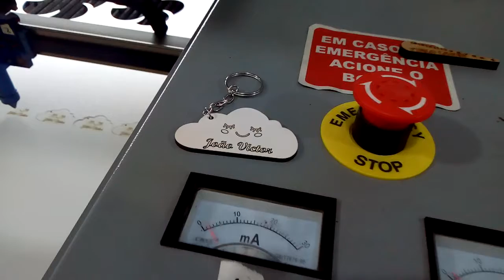Máquina Laser Corte Gravação fabricação de Brindes